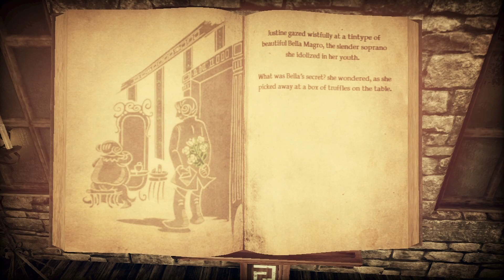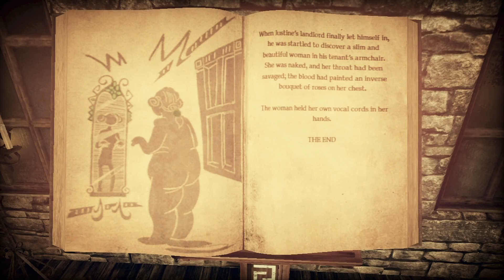Lets Play Shadows Of The Damned Part 14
We found you again and this time it's totality for real.